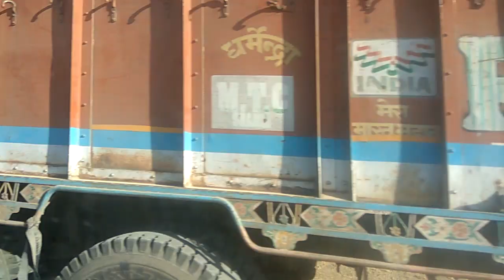रिफायनरी के शिलान्यास से पहले राज्य सरकार का पचपदरा में तूफानी दौरा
बाड़मेर के पचपदरा में आगामी 14 जनवरी को प्रधानमंत्री नरेंद्र मोदी के रिफायनरी के शिलान्यास और विशाल जनसभा से पूर्व सभास्थल का जायजा लेने राज्य सरकार के कई मंत्री आयोजन स्थल पहुँच कर व्यवस्थाओं का जायजा लेने पहुचे।राजस्थान के सार्वजनिक निर्माण मंत्री यूनुस खान , राजस्व मंत्री अमराराम चौधरी, उर्दू अकादमी चेयरमैन असरफ अली , महेंद्र सिंह राठौड़ समेत राज्य सरकार के कई प्रशासनिक अधिकारी पचपदरा शिलान्यास स्थल पँहुचे। यहाँ आम सभा के लिए तैयार किये जा रहे मैदान, हेलीपेड और शिलान्यास स्थल का जायजा लिया।इससे पहले प्रधानमंत्री नरेंद्र मोदी की आगामी 14 जनवरी को होने वाली सभा और रिफायनरी के शिलान्यास कार्यक्रम से पूर्व चल रही तैयारियों का जायज़ा लेने पँहुचे परिवहन मंत्री यूनुस खान का स्वागत राजस्थान उर्दू अकादमी चेयरमैन असरफ अली की अगुवाई में भारतीय जनता पार्टी के कार्यकर्ताओ ने किया। बाड़मेर जोधपुर सरहद पर आयोजित स्वागत कार्यक्रम में भाजपा अल्पसंख्यक मोर्चे के पदाधिकारियों और कार्यकर्ताओं ने मालाएं पहना कर स्वागत किया। राजस्थान उर्दू अकादमी चेयरमैन असरफ अली ने खान का साफा पहनाकर और शॉल भेंट कर उनका स्वागत किया।